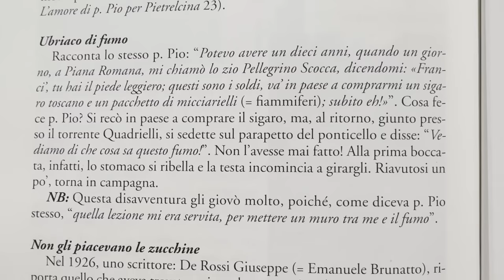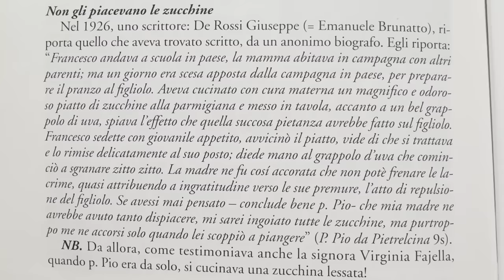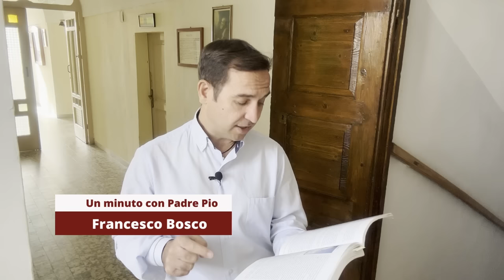Padre Pio e le lacrime della mamma